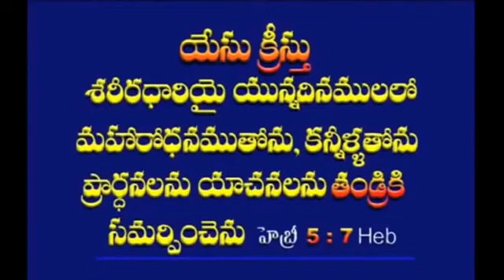దేవుడు అడుగువాటన్నిటికంటెను, ఊహించువాటన్నిటికంటెను అత్యధికముగా చేయగలవాడు..Apostle.Yesanna garu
హోసన్నా మందిర్ కర్నూలు పునరుత్థాన ఆరాధన సమయములు
 ప్రతి ఆదివారము రెండు ఆరాధనలు జరుగును
1వ ఆరాధన
ఉదయం గం॥7:00AM నుండి గం ॥ 9:00 AM వరకు
( సిటీ లో ఉన్నవారికి )
2వ ఆరాధన
ఉదయం గం॥10:00AM నుండి గం ॥ 12:00 PM వరకు
( దూర ప్రాంతాల్లో ఉన్నవారికి )

ఈస్టర్ పరిశుద్ద సందేశం || Easter message by pastor Freddy paul anna || HOSANNA MINISTRIES KURNOOL ||
నా దీపము -యేసయాయ నీవు వెలిగిించినావు - PAS.Freddy Paul anna Live
Trail version of Ni korake vechi unna || నీ కొరకే వేచి ఉన్న || New song by Pastor Freddy Paul anna

Hosanna Ministries Kurnool || Facebook | YouTube |Instagram